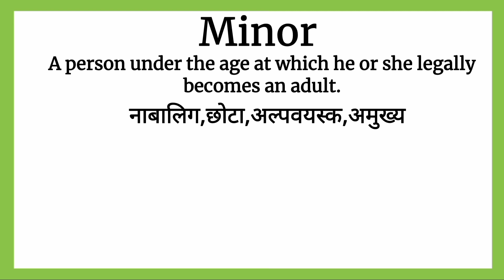Minor meaning in Hindi | Minor ka kya matlab hota hai | Daily Use English Words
Minor ka matlab kya hota hai
Minor का मतलब क्या होता हे
explained Minor in Hindi
english Minor meaning in hindi with examples and pictures
Minor meaning
what is Minor meaning
Minor का हिंदी अर्थ
word meaning
Increase English Minor
english Minor